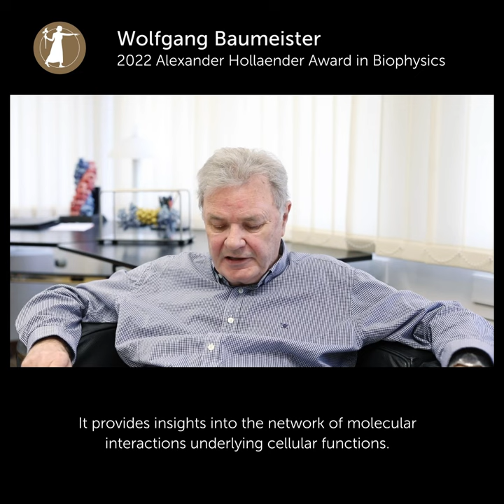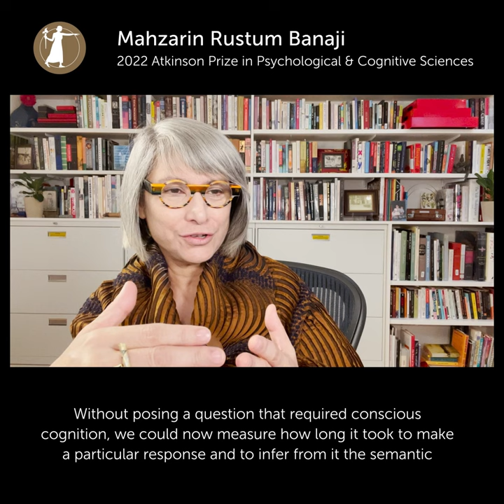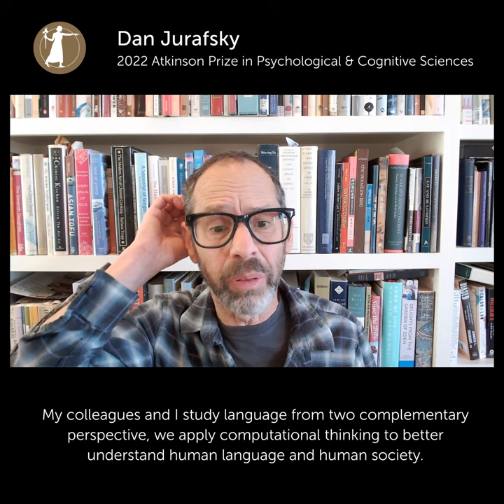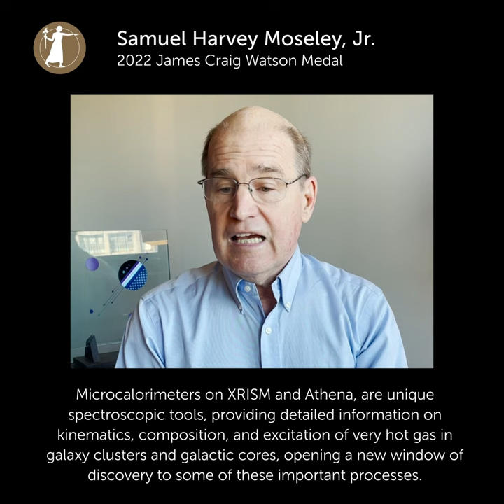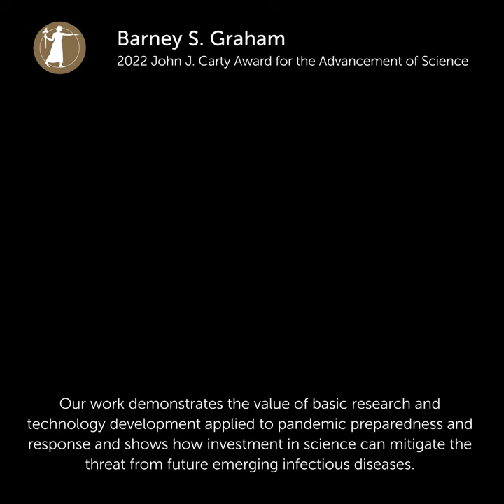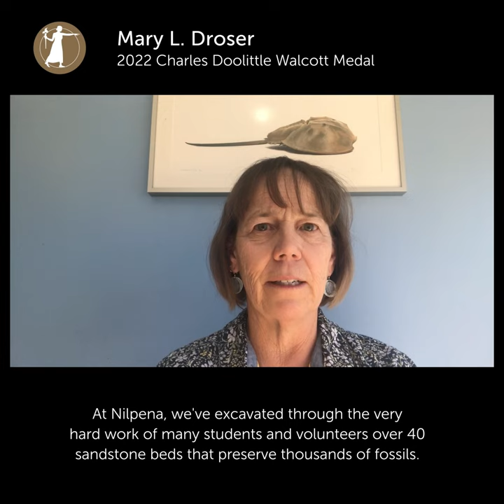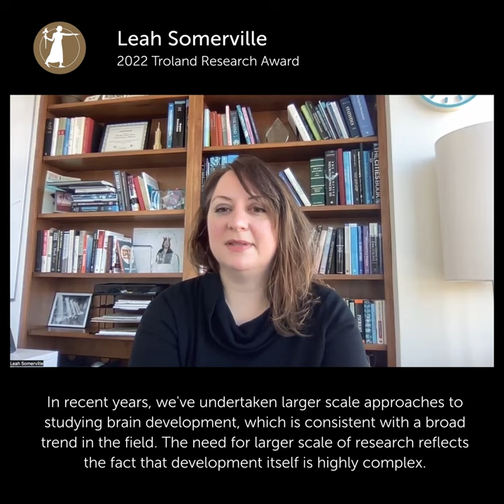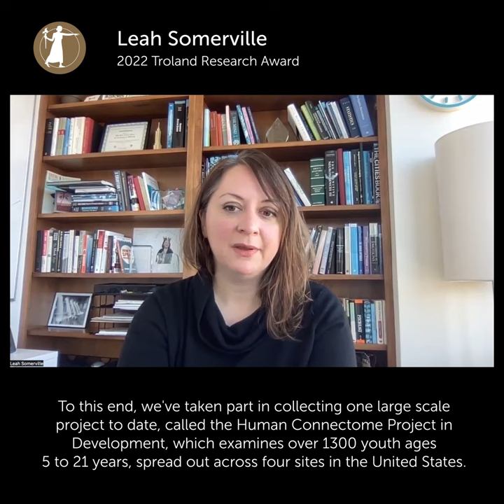NAS159 Awards: The Science Explained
Since 1886, the National Academy of Sciences has honored outstanding achievement in the physical, biological, and social sciences through its awards program. In this video, researches who received awards in 2022 discussed their careers and contributions to research.

00:00  Wolfgang Baumeister, Alexander Hollaender Award in Biophysics
02:43  Mahzarin Rustum Banaji, Atkinson Prize in Psychological and Cognitive Sciences
6:27  Dan Jurafsky, Atkinson Prize in Psychological and Cognitive Sciences
8:41  Samuel Harvey Moseley, Jr., James Craig Watson Medal
10:51  John A. Rogers, James Prize in Science and Technology Integration
12:33  Drew Weissman and 14:50 Katalin Karikó, jointly received the Jessie Stevenson Kovalenko Medal
16:57  Barney S. Graham, John J. Carty Award for the Advancement of Science
19:14. Camillo De Lellis, Maryam Mirzakhani Prize in Mathematics
20:03  Amit Sahai, Michael and Sheila Held Prize
22:20. Esther S. Takeuchi, NAS Award in Chemical Sciences
24:30  Mary L. Droser, NAS Award in Early Earth and Life Sciences - Charles Doolittle Walcott Medal
26:54  Carrie Partch, NAS Award in Molecular Biology
29:04  Nancy Kanwisher, NAS Award in the Neurosciences
31:08. David Lobell, NAS Prize in Food and Agriculture Sciences
32:42  Edward Chang,  Pradel Research Award
34:50  Leah Somerville, Troland Research Award